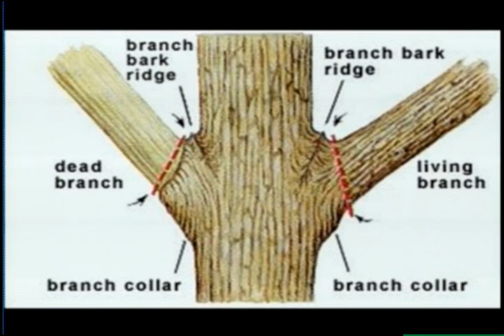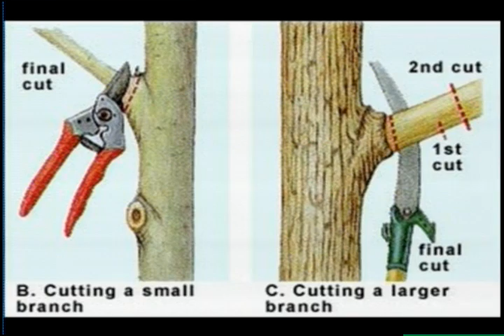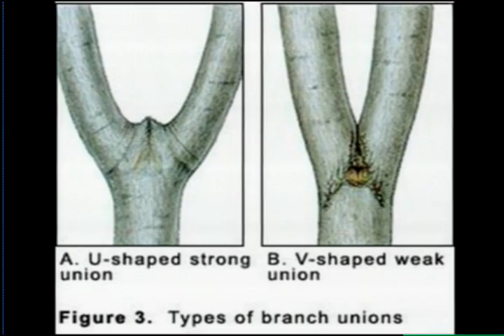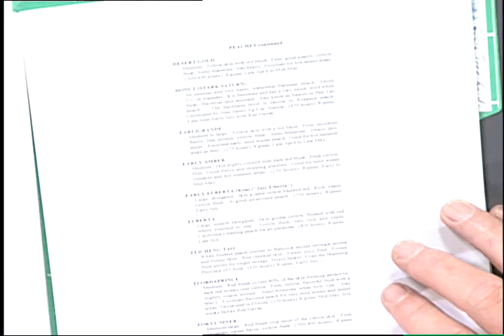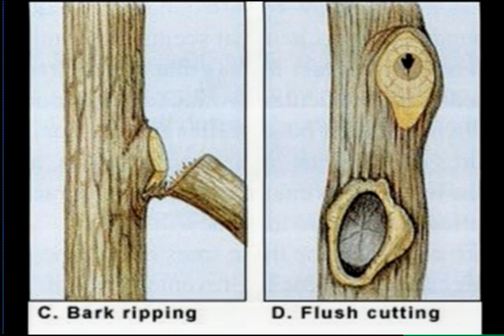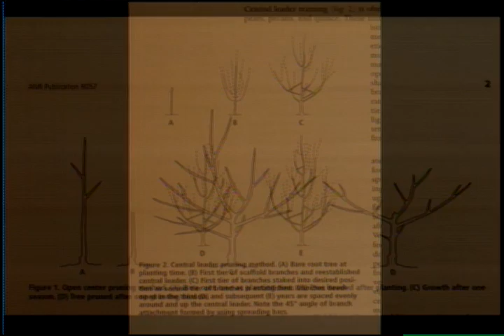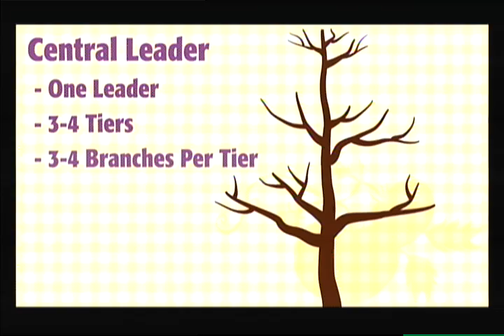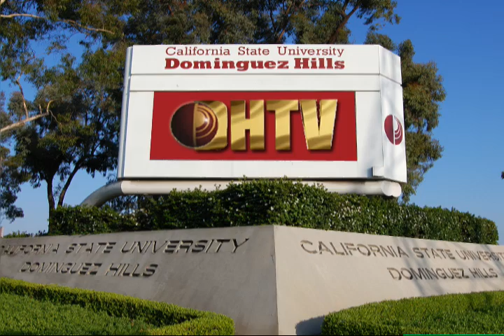IDS395 Gardens of California #03 Sp14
A 14 week 3 unit college course for horticulturists and people who love gardening